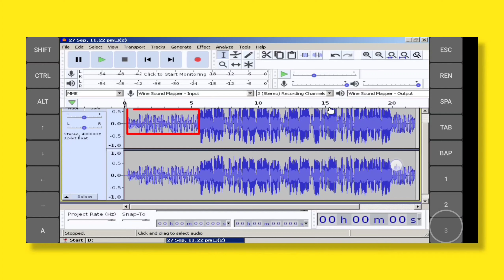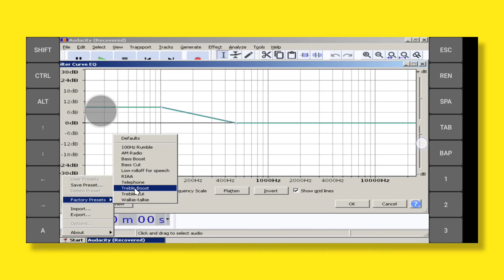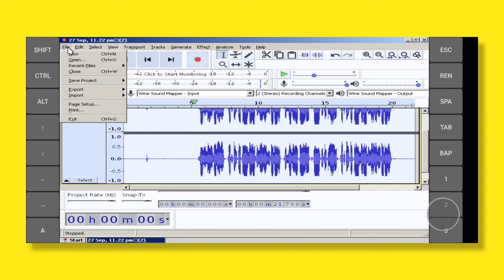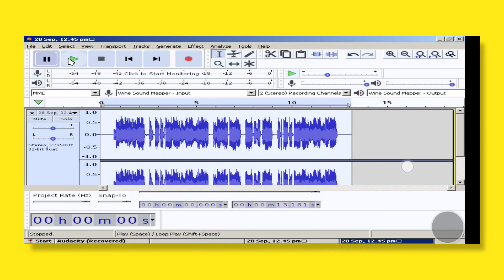How To Remove Background Noise From YouTube Video | Background Noise Kaise Remove Kare | audacity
How To Remove Background Noise From Audio | Background Noise Kaise Remove Kare | Remove Noise 🔥🔥

Hello friends welcome to our channel Roshan4U, Friends Aaj Ke Is Video Me Maine Aapko Bataya Hai Ki Kaise Aap Apne "Mobile" Me Apne Video And Audio Ka Background Noise Remove Kr Sakte Ho. Friends Is Video Me Maine Aapko Easy Trick Batayi Hai Jiski Help Se Aap Easy Way me Apne Noise Ko Remove Kr Skte Ho

🔸My Camera

🔸Green Screen

🔸Realme Buds 2

How to remove video and audio noise in kinemaster
How to remove audio background noise in kinemaster
How to remove YouTube video background noise
Kinemaster background noise remove
How to reduce background noise in kinemaster
Audio background noise remove in kinemaster
How to clear voice in youtube video
Audio se noise kaise reduce kare
Audio se noise kaise remove kare
Audio se noise kaise hataye
Kinemaster audio editing tutorial